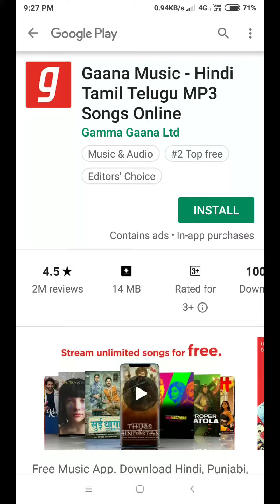Paper.io gameplay very high score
High score 1 position